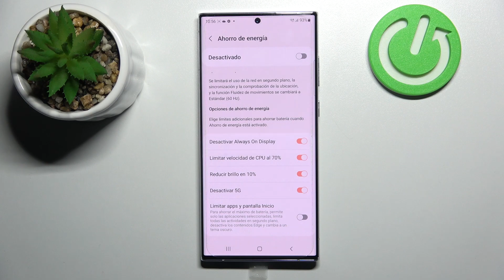Cómo ahorrar batería en Samsung Galaxy S22 Ultra - Modo Ahorro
En este tutorial te mostramos cómo ahorrar energía en tu celular Samsung Galaxy S22 Ultra. Sigue las instrucciones y descubre cómo activar el modo de bajo consumo en tu Samsung Galaxy en unos pocos pasos.

¿Cómo activar el modo bajo consumo en Samsung Galaxy S22 Ultra? ¿Cómo activar el modo ahorro de batería en Samsung Galaxy S22 Ultra? ¿Cómo activar el modo ahorro de energía en Samsung Galaxy S22 Ultra? ¿Cómo aumentar la duración de la batería en Samsung Galaxy S22 Ultra? ¿Cómo desactivar el modo ahorro de batería en Samsung Galaxy S22 Ultra? ¿Cómo quitar el modo ahorro de batería de Samsung Galaxy S22 Ultra?